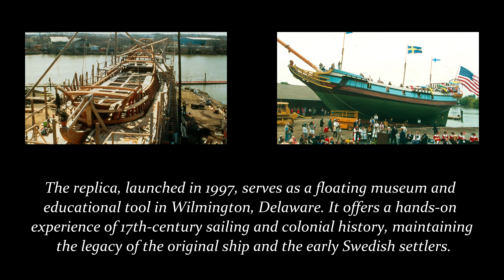The Kalmar Nyckel - 4K Drone Experience Remastered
I just have a nack for being in the right place at the right time for pieces of history or their replicas. I give you the Nyckel at sunrise in a transit of the Cape Cod Canal. The Phantom 4 Pro was having a bit of a problem with its stabilization but I did the best I could with this edit.
P4P
4K 30FPS
D-Log/RAW Edits in Filmora 7/8/9